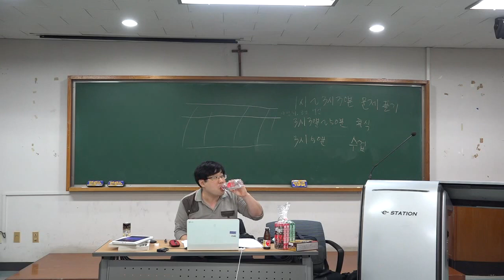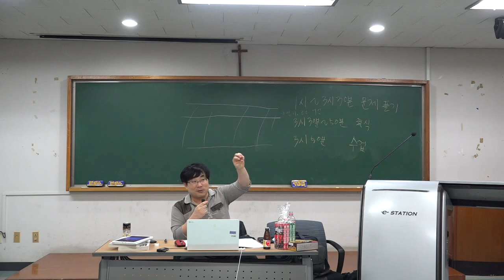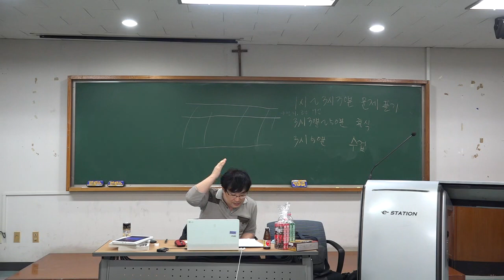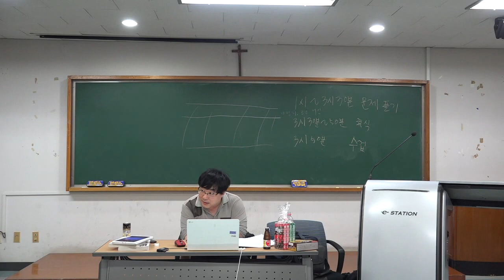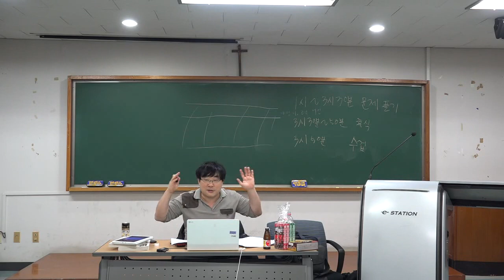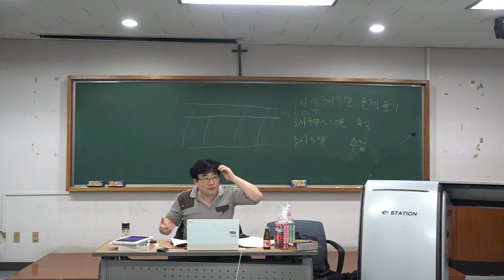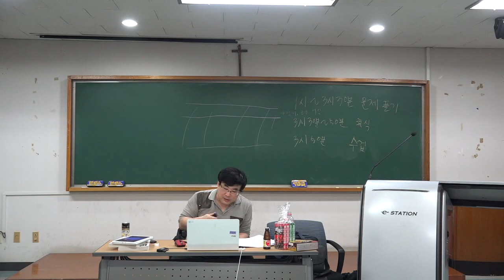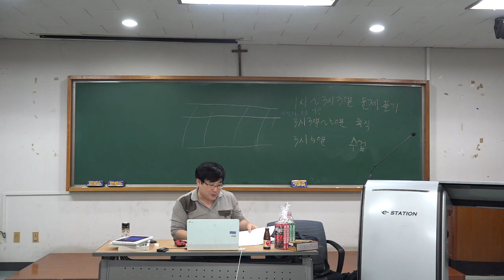11차모의고사2